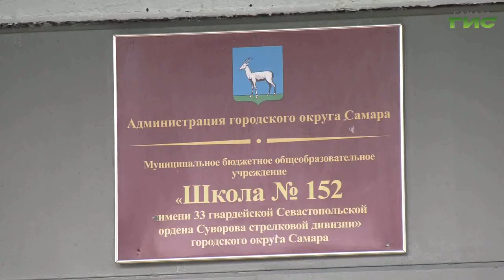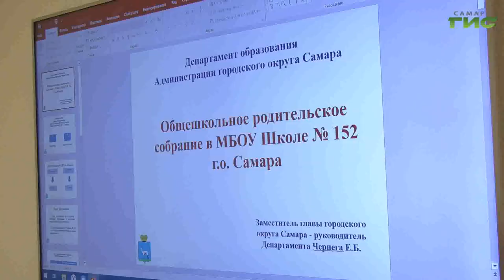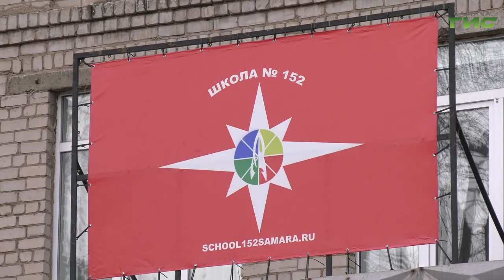Самарская школа №152 может быть модернизирована в течение года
Самарская школа №152 может быть модернизирована в течение года. В здании планируется провести ремонт и установить современное оборудование за счет национального проекта "Образование" и юридического слияния со школой №107. Об этом говорили на встрече с педагогами и родительской общественностью школы. Почему возникла необходимость в изменении статуса школы, и какие планы по развитию? Выслушал Олег Зверев.